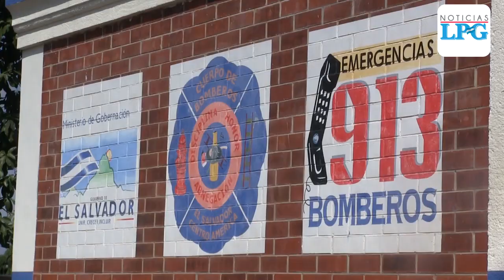Bomberos de Ahuachapán listos para atender emergencias en temporada de navidad